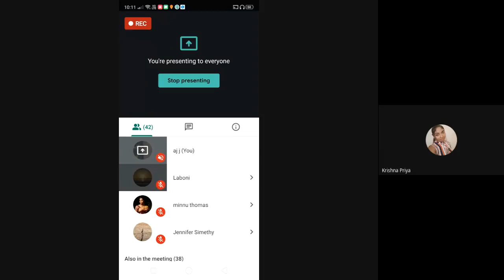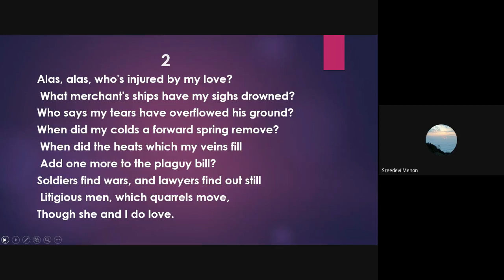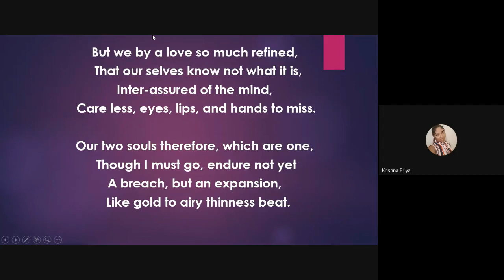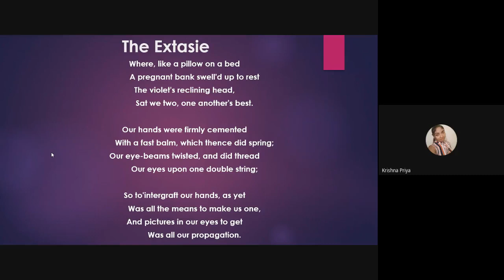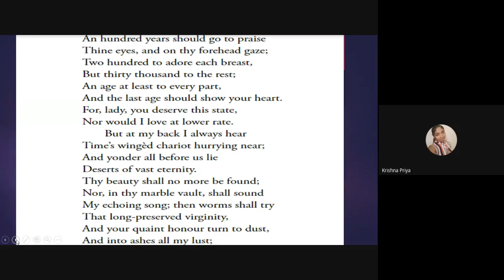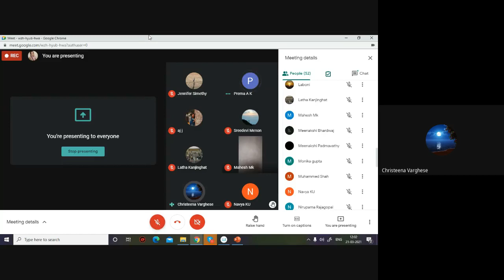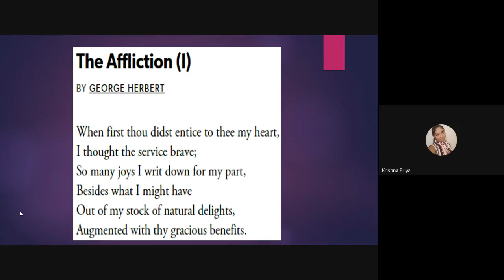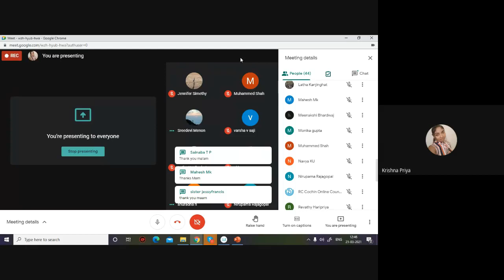MEG 1 3of10 July 2020